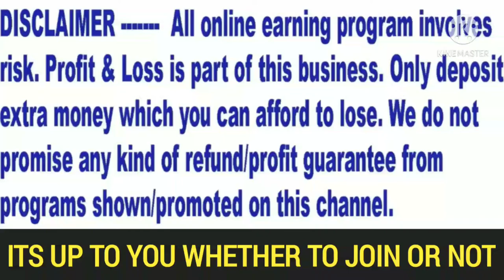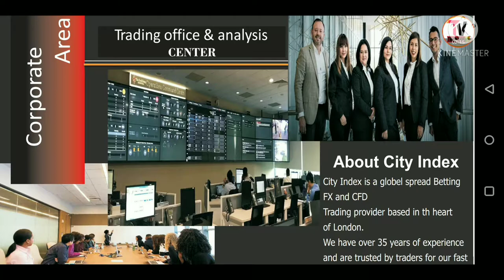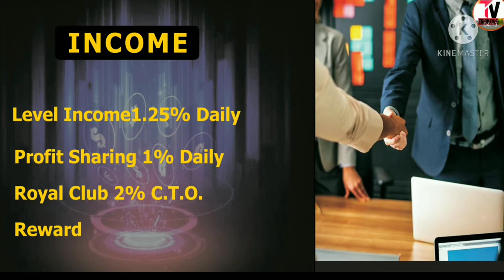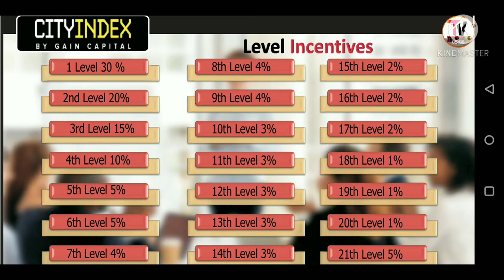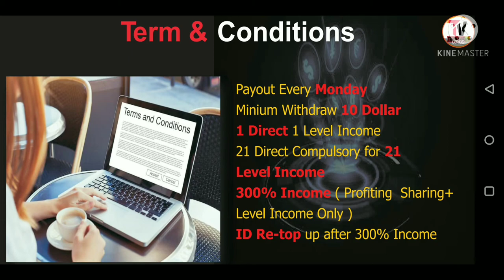City Index forex trading| for City Index tutorial, Watch for city index trading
Book your top position at free of cost with City Index Plan as the company is launched. Only 1 Pan card and 1 mobile is applicable for One I'd upto 1000 IDs in Company.

City index plan is running successfully from U.K. and launching soon in India. City Index is a spread betting. Fx and CFD trading providing based in the U.K.

ᴬˡˢᵒ ᴶᵒᶦⁿ ᵗᵉˡᵉᵍʳᵃᵐ ᵍʳᵒᵘᵖ ᶠᵒʳ MLM ᴾˡᵃⁿ ᵘᵖᵈᵃᵗᵉˢ ᵃⁿᵈ ⁿᵉʷˢ⁻ ʰᵗᵗᵖˢ://ᵗ.ᵐᵉ/ᵗʳᶦᶜᵏʸᵛᶦᵉʷˢᵒᶠᶠᶦᶜᶦᵃˡ

There is a huge source of income in city index Plan through indices, shares, forex, betting, crypto and gaming. City index trading academy is easy to join as this plan.

City Index review is spreading on all over social media sites and everyone wants to join online plan as the circumstances are going badly down in the world.

Here, city index trading, city index forex trading, city index day trading and city index spread betting are very easy to use through city index trading platform.